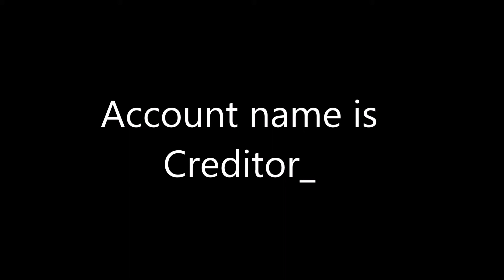Live stream announcement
I was wrong! The live stream is actually from 8PM-1AM Central time!
Stream Schedule:
8:00 - 8:30 PM - Portal 2 coop

8:30 - 9:00 PM - Halo Reach

9:00 - 10:30 PM - Call of Duty: Zombies

10:30 - 11:30 PM - Left 4 Dead

11:30 - 12:15 PM - Red Dead Redemption

12:15 - 1:00 PM - Skyrim
I hope I can see you guys there!
Stay fancy my friends